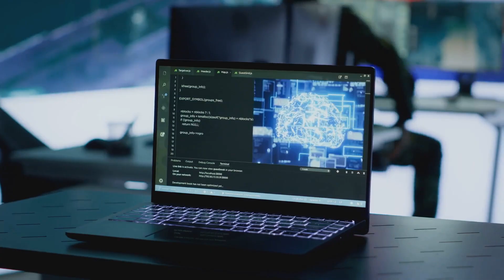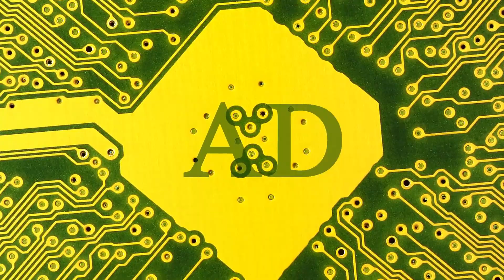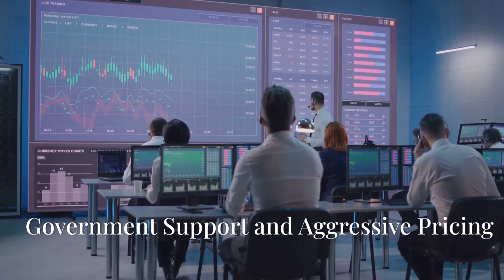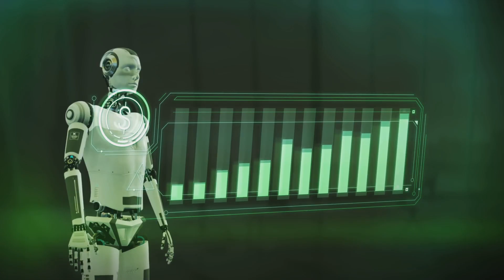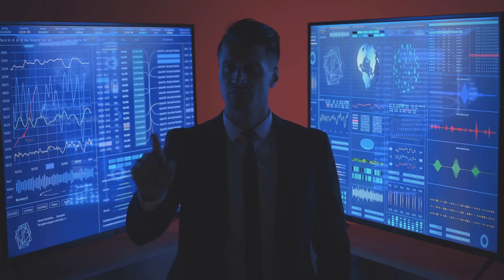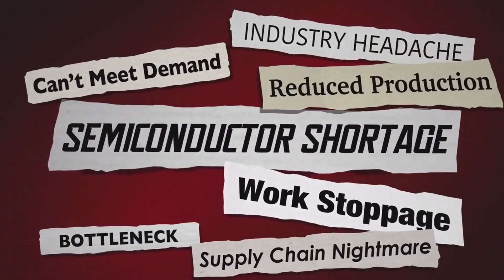Top Tech Insider Reveals China's Shocking Nvidia Strategy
🚀 China’s Shocking Plan for Nvidia! 🧐 Breaking down the latest tech strategies and the global chip war!

💡 The battle between Nvidia and China is heating up! With U.S. chip bans, China’s counterstrategies, and the AI race evolving rapidly, we’ve analyzed the latest developments for you. How will Nvidia respond? What’s China’s next move?

tech scam 2024 leaked, free iPhone 15 hack no survey, Elon Musk tech banned, $10k in 1 hour secret tech, YouTube algorithm hacked 2024, illegal tech tricks 2024, Apple suing everyone, tech that got me arrested, MrBeast tech giveaway fake, TikTok tech money glitch, tech they want to hide, government tech leaks, tech that ruins your life, viral tech death trap, tech clickbait that works, tech pyramid scheme 2024, how to cheat tech reviews, dark web tech 2024, tech banned in your country, tech that will be deleted
tech scam 2024 leaked, free iPhone 15 hack no survey, Elon Musk tech banned, $10k in 1 hour secret tech, YouTube algorithm hacked 2024, illegal tech tricks 2024, tech they want to hide, dark web tech 2024, tech banned in your country, viral tech death trap